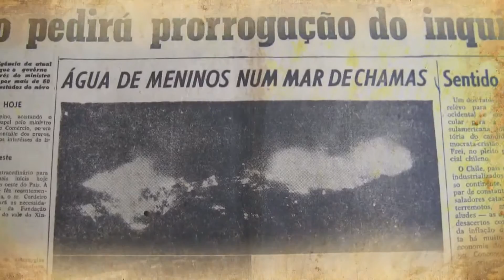Água de Meninos - A Feira do Cinema Novo (2012) - Trailer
"Água de meninos – A feira do Cinema Novo" relembra os filmes "Sol Sobre a Lama" (1962) e "A Grande Feira" (1961), que retratavam as condições de vida da sociedade baiana na década de 60, o cenário era a "Feira de Água de Meninos", feira de Salvador (BA) que foi incendiada.

Hoje a Feira de São Joaquim e seus feirantes vivem situações semelhantes às dos filmes do Cinema Novo, em paralelo aguardam com esperança o início da revitalização e ampliação da maior feira livre da Bahia.